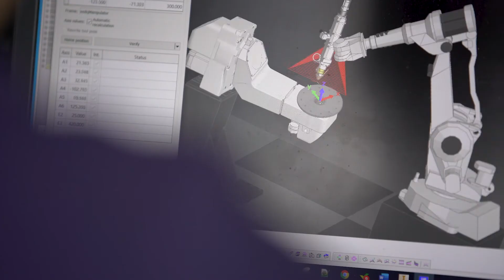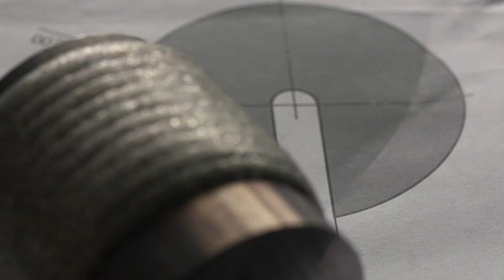Hoe Flanders Make LCV hielp met het verbeteren van 3D printen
LCV gebruikt 3D printing om onderdelen te produceren die niet met traditionele methodes gemaakt kunnen worden. 3D printen is echter een tijdsintensief proces. Wanneer er een defect optreedt, lopen ze het risico om dit pas achteraf vast te stellen. Flanders Make hielp hen met de implementatie van een methodologie voor het monitoren van het smeltbad. Zo worden fouten tijdig opgemerkt.